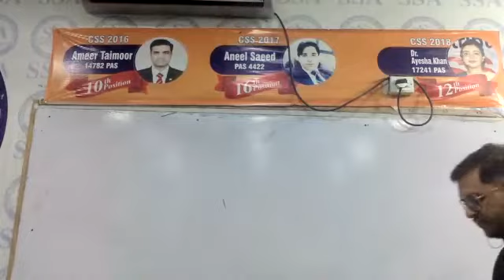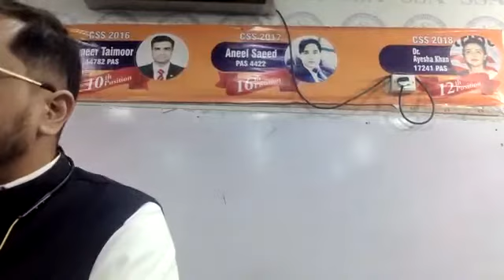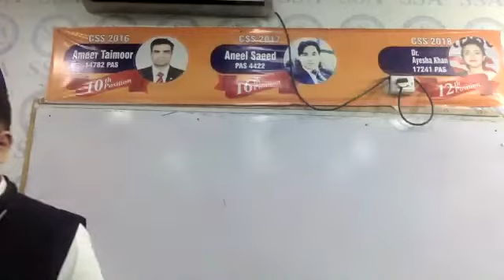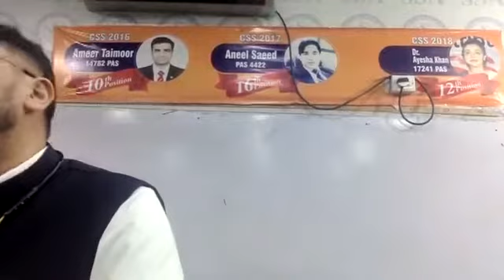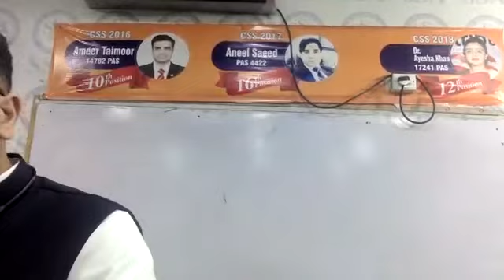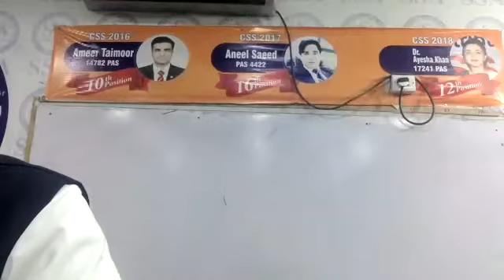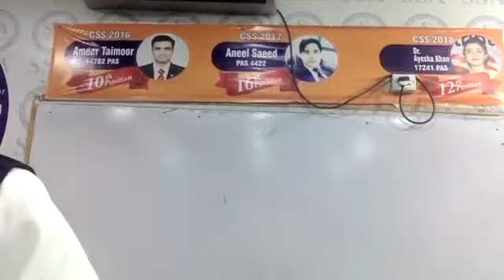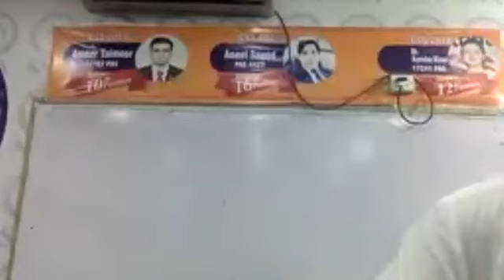Politics and Constitutional Development By Taimur Usman | Lecture #1 | Superior Services' Academy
In this video, we will discuss about Politics and Constitutional Development By Taimur Usman | Lecture #1 | Superior Services' Academy